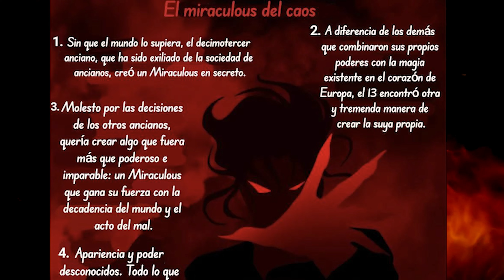LA GRAN PROFECIA - UN AMOR IMPOSIBLE 🌹 Espina de Rosas 51| Miraculous Ladybug Comic Español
LA GRAN PROFECIA - UN AMOR IMPOSIBLE 🌹 Espina de Rosas(51) | Miraculous Ladybug Comic Español. Este es un comic de Miraculous ladybug donde Marinette y Felix estan casados y pertenecen a la realeza de Paris. Chat Noir y Ladybug llegan a la casa del Maestro Fu, el cual cuando toca a Ladybug tiene una vision con una profesia que puede cumplirse si Chat Noir no toma las deciciones correctas. Puede ser el fin para nuestros heroes, lo unico que debe hacer Chat Noir es no revelar su identidad ante su amada Marinette. ¿Lo hará por el bien de amos y de todo Paris?

[Support ExoNova]

Capítulos:
00:00 Intro
00:20 inico del video
00:47 Maestro Fu
03:39 El otro Codice
05:27 Lectura del Codice
06:40 El Miraculous del Caos
08:23 creditos